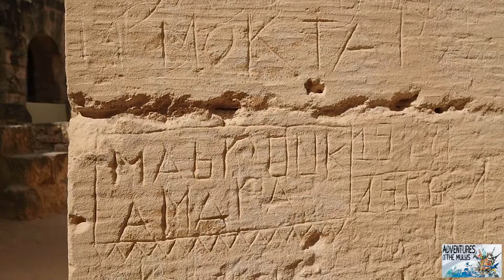The Amphitheatre of El Jem - Tunisia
Join us on an Adventure to El Jems magnificent Amphitheatre.

The Amphitheatre of El Jem is an oval amphitheatre in the modern-day city of El Djem, Tunisia, formerly Thysdrus in the Roman province of Africa. It is listed by UNESCO since 1979 as a World Heritage Site.

The amphitheatre was built around 238 AD in Thysdrus, located in the Roman province of Africa Proconsularis in present-day El Djem, Tunisia. It is one of the best preserved Roman stone ruins in the world, and is unique in Africa. As other amphitheatres in the Roman Empire, it was built for spectator events, and it is one of the biggest amphitheatres in the world. The estimated capacity is 35,000, and the sizes of the big and the small axes are respectively 148 metres and 122 metres. The amphitheatre is built of stone blocks, located on a flat ground, and is exceptionally well conserved.

The amphitheatre of El Jem is the third amphitheatre built on the same place. The belief is that it was constructed by the local proconsul Gordian, who became emperor as Gordian III. In the Middle Ages, it served as a fortress, and the population sought shelter here during the attacks of Vandals in 430 and Arabs in 647. In 1695, during the Revolutions of Tunis, Mohamed Bey El Mouradi made an opening in one of the walls to stop the resistance of the followers of his brother Ali Bey al-Muradi who gathered inside the amphitheater.

It is believed that the amphitheatre was used as a saltpetre manufacture in the end of the 18th and in the 19th century. Around 1850, the breach in the wall was enlarged by Ahmad I ibn Mustafa to approximately 30 metres. In the second half of the 19th century, the structure was used for shops, dwellings, and grain storage.

Credits:
Epedemic Sounds
Two Peas in a Pod (Instrumental Version) - Ooyy